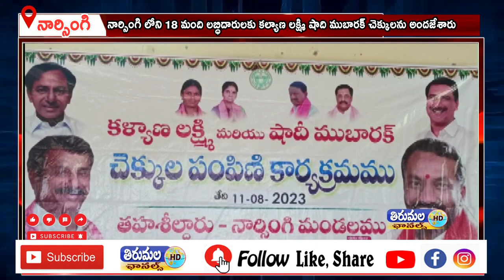నార్సింగి లోని 18 మంది లబ్ధిదారులకు కల్యాణ లక్ష్మి షాది ముబారక్ చెక్కులను అందజేశారు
నార్సింగి మండల కేంద్రంలోని రైతు వేదిక ఆవరణలో నార్సింగ్ మండలానికి చెందిన 18 మంది లబ్ధిదారులకు కల్యాణ లక్ష్మి షాది ముబారక్ చెక్కులను ఎంపీపీ చందం సబితా రవీందర్ జెడ్పిటిసి బాణాపురం కృష్ణారెడ్డి చేతుల మీదుగా అందజేశారు